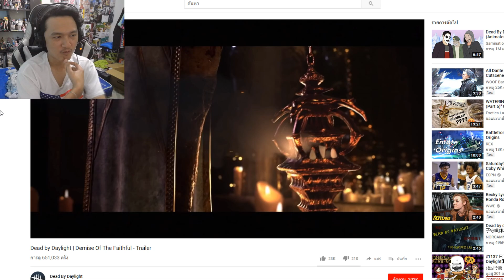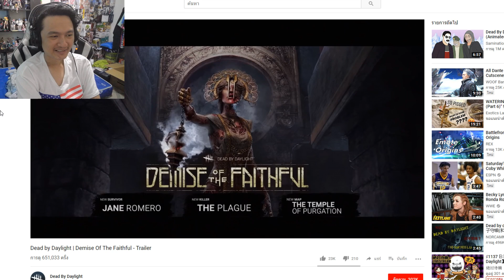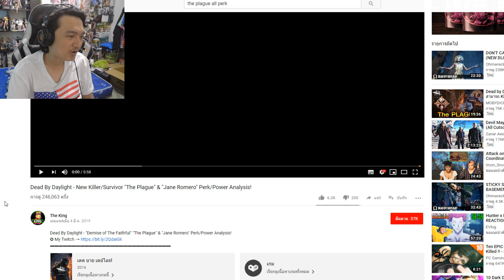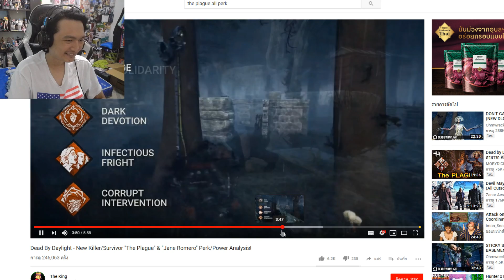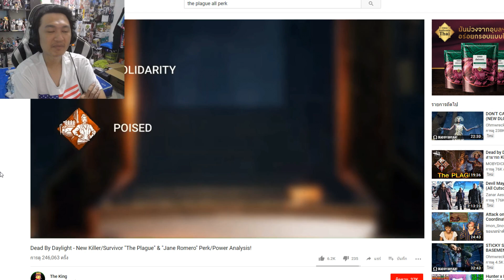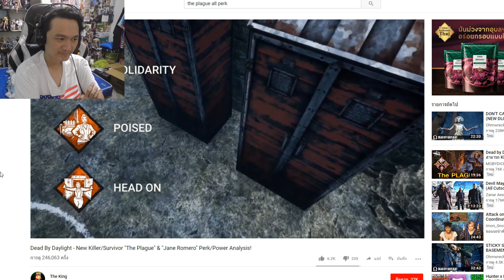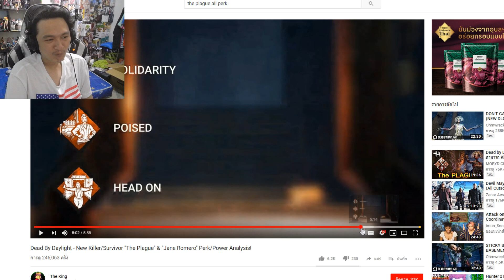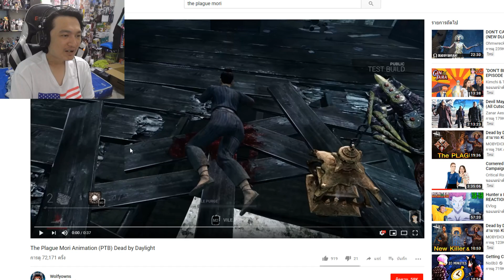Dead by Daylight Reaction! :-โมริที่หยะแหยงที่สุด WTF! ฆาตกรสาวใหม่ The Plague